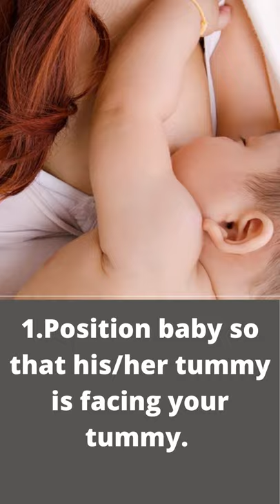How to get your Baby to Correctly Latch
Getting your baby to Latch correctly can be difficult. Here are a few tips from me, Nurse Whit (a Certified Lactation Counselor- CLC).